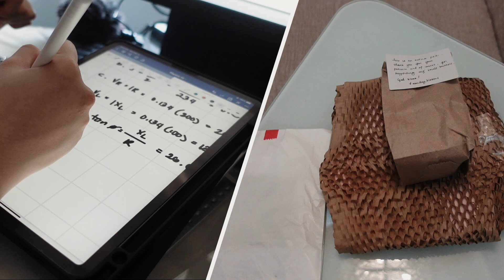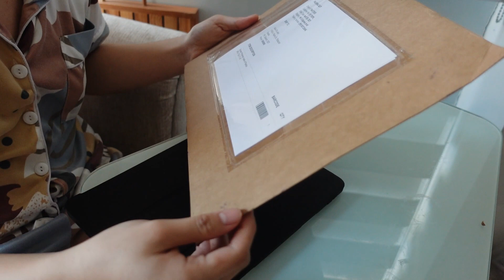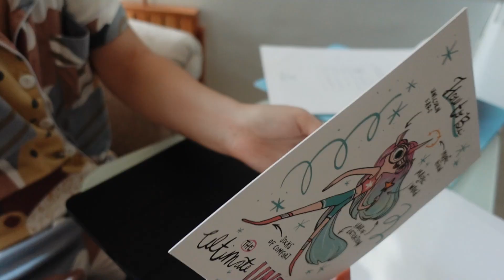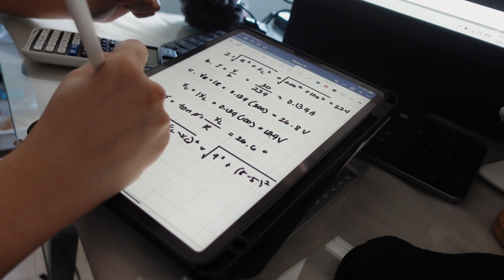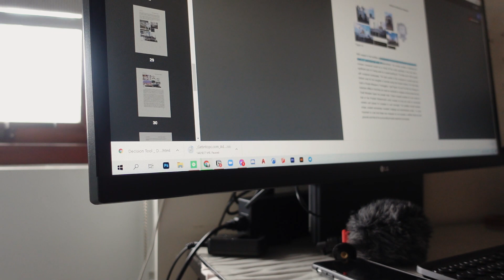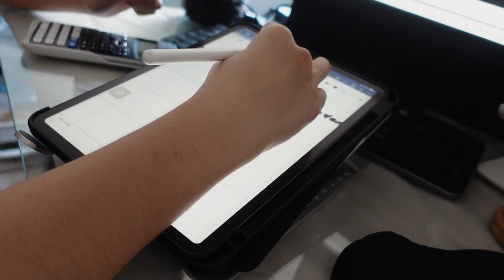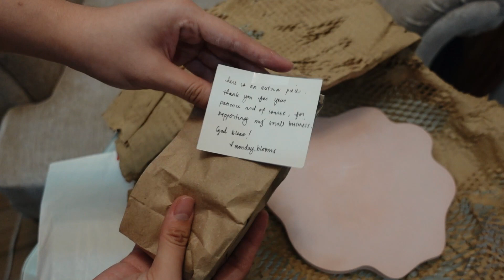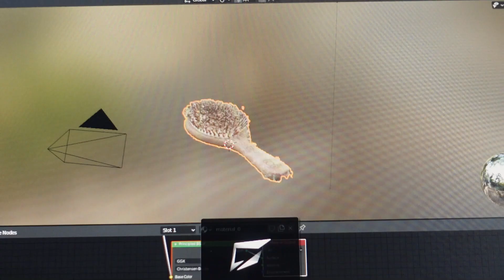👩‍💻 🤍 productive days (upd) // clay pieces, mini shopee & coffee haul, paperlike screen protector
Hey guys! Another week in online uni!

❔FAQs:
What laptop do you use? → Asus ROG Strix 15.6 in
What monitor do you use? LG Monitor 29 in
What softwares do you use for digital plates? sketchup + enscape
What ipad do you use? → ipad pro 2020 11" (128gb) + apple pencil 2
What do you use to film/edit? → Sony ZV-1 & Filmora

🙋🏽‍♀️ About Me
My name: Kaila
Age: 19
Where I’m from: Philippines
Course & School: BS Architecture at UP Diliman